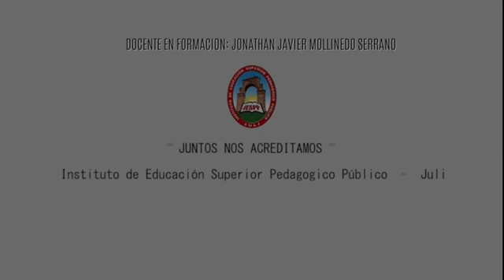IESPP_JULI - REVALORANDO NUESTRA INTERCULTURALIDAD - CARNAVAL DE ACORA.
IESPP -Juli. nuestra institución se enfatiza en la educación de nuevos maestros, en el ámbito de educación formandolos con la educación intercultural  bilingue.